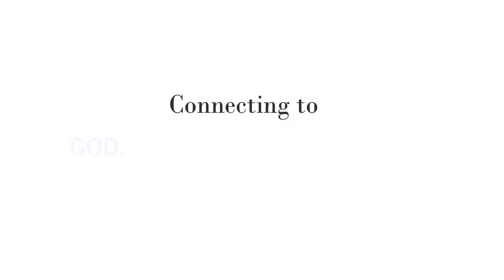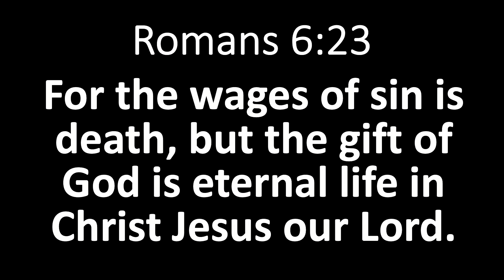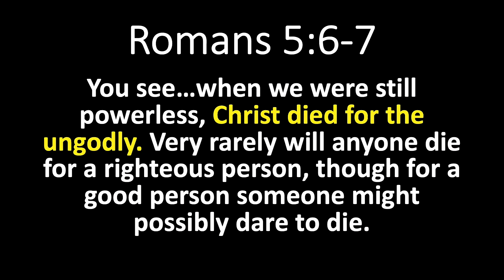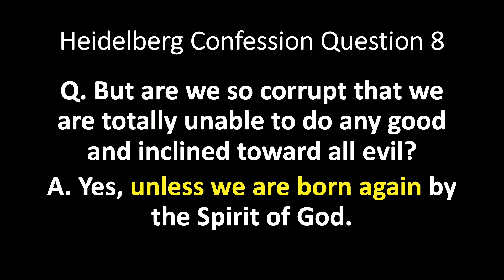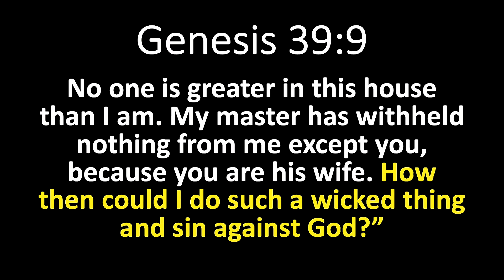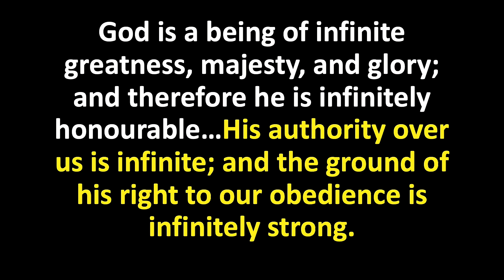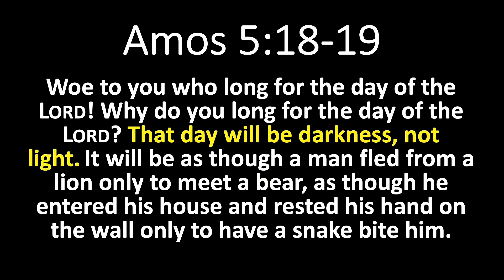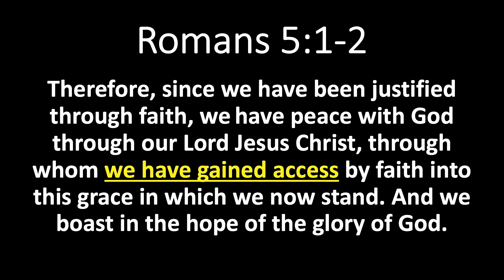The Radical Love of God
Pastor Chris takes us further down The Roman Road, this week looking at Romans 5:6-8.